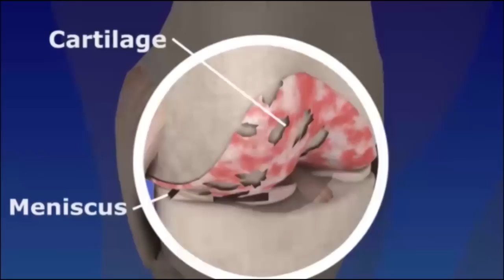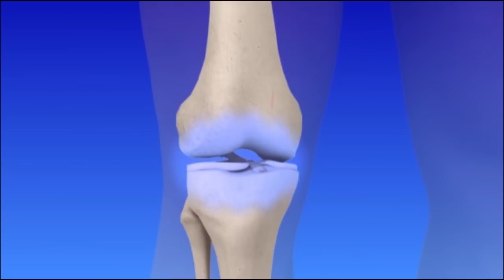ACL Tear and Reconstruction - Knee Ligament Injury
The Anterior Cruciate Ligament (ACL) is one of the most commonly injured ligaments in the knee.  Ligaments are strong non-elastic fibers that connect our bones together.  The ACL crosses inside of the knee, connecting the thighbone to the leg.  It provides stability to the knee joint.
ACL tears most commonly occur in very active people or athletes.  The ACL can tear when people abruptly slow down from running, land from a jump, or change directions rapidly.  These types of actions are frequently performed during sports, such as football, basketball, skiing, and soccer.  Athletes are especially at risk for ACL tears, although they may occur in active workers and the general population as well.

The ACL can tear completely or partially.  It is unable to repair itself.  When the ACL is injured, it is common to see other surrounding knee structures damaged as well.  Some cases of ACL tears are treated with non-surgical methods.  However, there are several surgical options that successfully restore knee strength and stability.